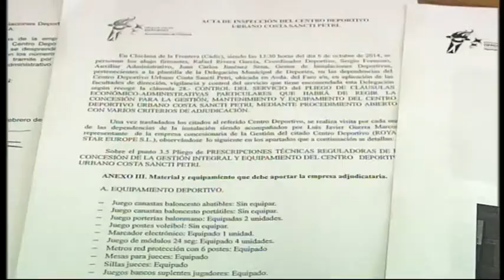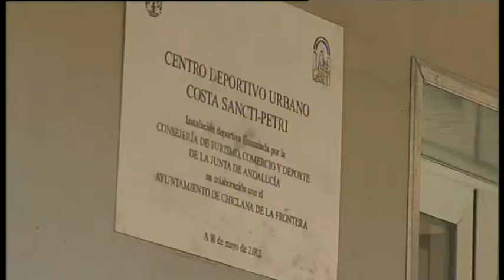DEMOLEDOR INFORME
Un informe encargado por el Psoe sobre la gestión de la empresa que lleva las instalaciones del pabellón deportivo Costa Sancti Petri revela anomalías y deficiencias de tal magnitud, que piden responsabilidades. Es la segunda vez según los socialistas que denuncian esta situación que ahora se ve reflejada en este informe.